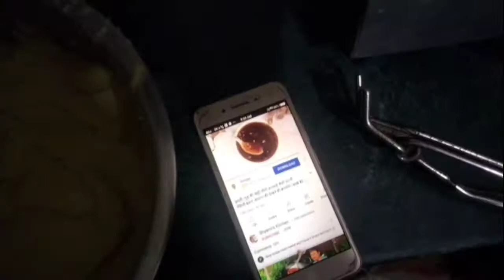Holi 2022 पर क्या-क्या हुआ। Full masti time। Play Holi with friends। holi celebrations in my house।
Holi special vlog.
Holi vlog full masti time.
funday.

youtube sound in video.